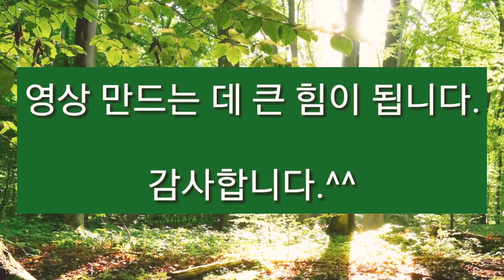한글서예 궁체흘림 (옥에도 티 있다) korean calligraphy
Ran TV 화선지에 칸에 맞춰 궁체흘림 쓰기